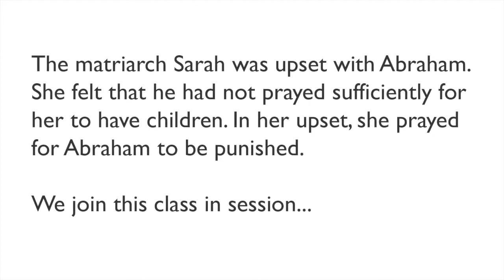Chana's Prayer Pt 2: Prayer, Reward, Punishment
What can you pray for? What shouldn't you pray for?